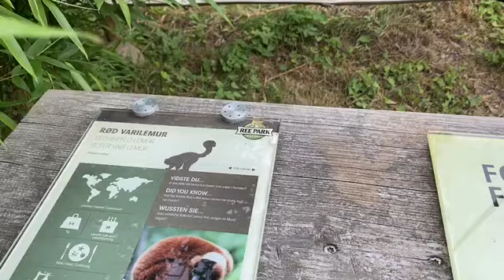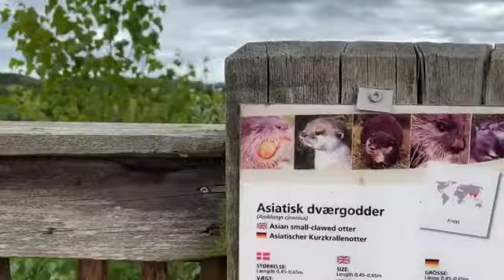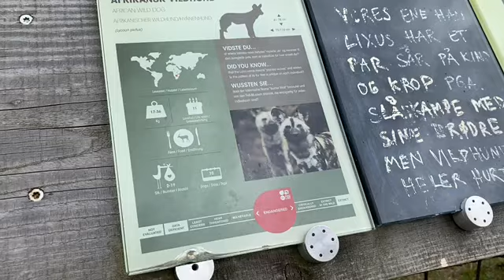Ree Park Adventure- Denmark